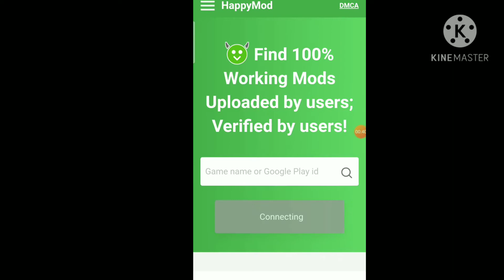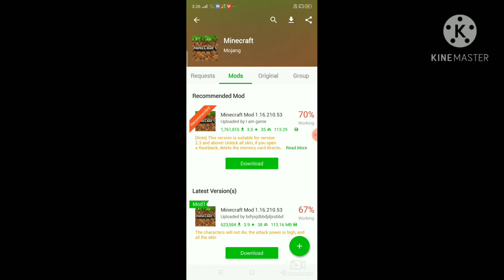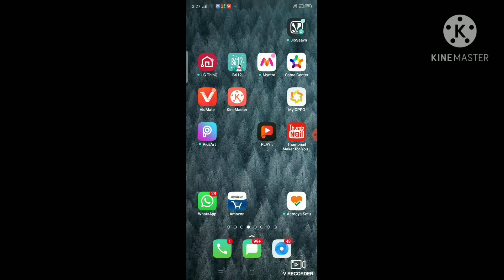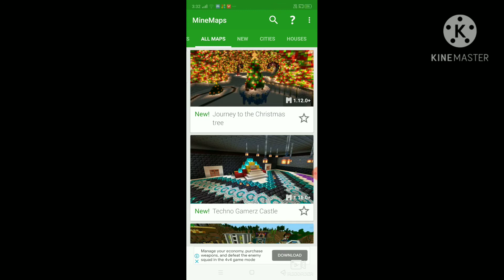Techno bhaiya ka house free ma /Techno gamers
GUYS DISCORD KI LINK
JOIN KARLO